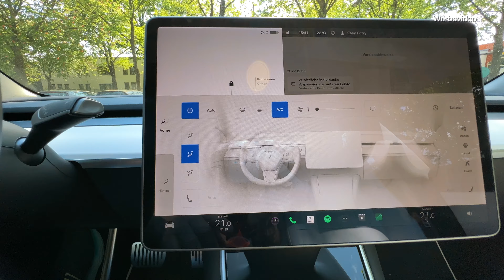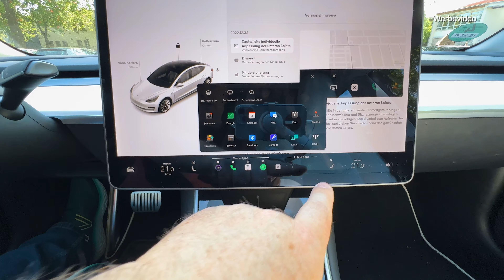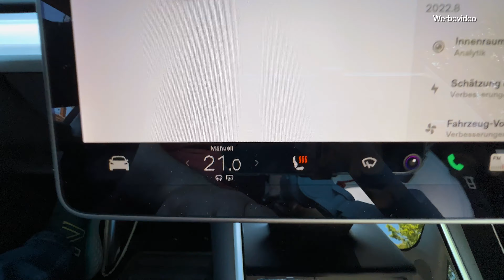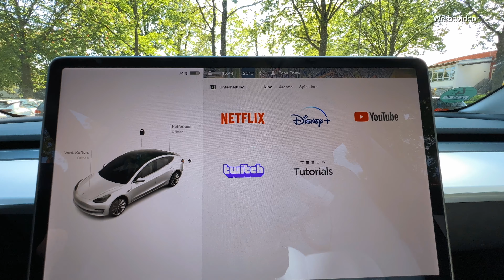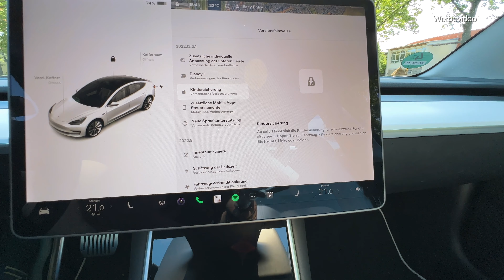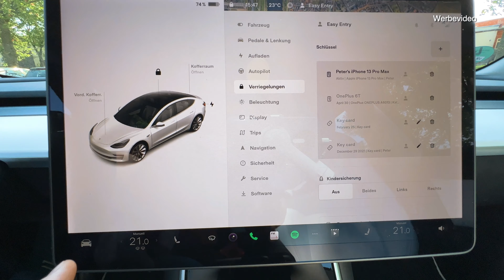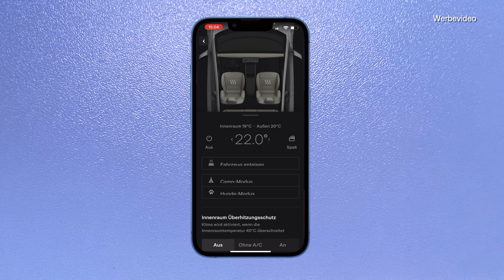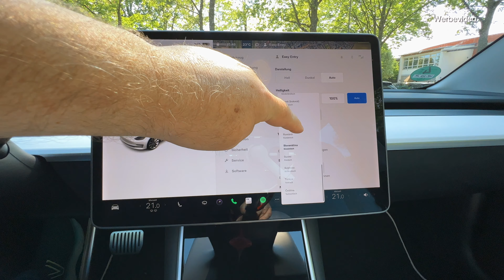TESLA hört UNS zu! Bedienelemente wieder zurück | Software-Update 2022.12.3.1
TESLA bring diverse Bedienelemente mit dem Software-Update 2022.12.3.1 zurück und erfüllt damit die Wünsche vieler Fahrer.
Viel Spaß 😃

▬▬▬ Wenn Du Dir selbst einen Tesla kaufen möchtest und Dir unser Kanal gefällt, ist es uns eine Freude, wenn Du dafür unseren

Damit erhältst Du einen Rabatt beim Kauf eines Model 3 oder Model Y sowie beim Kauf eines Model S oder X.
Wir selbst erhalten Gutschriftpunkte, die wir gegen Prämien im TESLA Store oder Supercharging-Kilometer einlösen können. Wenn du deinen Weiterempfehlungs-Link dann zukünfig ebenfalls weitergibt erhälst auch du Gutschriftpunke von TESLA.

Das ist doch ein toller Start in Deinen Spaß ohne Abgas, oder? 😊 ▬▬▬

*** 🎁 Unsere Geschenkideen: 🎁

▬ Abdeckung des Lufteinlasses Tesla Model 3 ▬▬▬▬▬▬▬▬▬▬
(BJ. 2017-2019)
(BJ. 2021)

▬ Tablet-/ Handy-/ iPad-Halterung Tesla Model 3 / Y ▬▬▬▬▬▬▬▬▬▬

▬ Der Link zur Ladescheibe und Parkscheibe für Elektroautos 🅿️▬▬▬▬▬▬▬

▬ Organizer für die Mittelkonsole des Tesla Model 3 2020 ▬▬▬▬▬▬▬▬▬▬▬▬
passt für SR+, LR und Performance aus 2017, 2018, 2019

▬ Organizer für die Mittelkonsole des Tesla Model 3 2021 ▬▬▬▬▬▬▬▬▬▬▬▬
passt für SR+, LR und Performance aus 2021

▬ Dongle / USB Hub für Gamecontrolle  ▬▬▬▬▬▬▬▬▬▬▬▬

▬ Game Controller ▬▬▬▬▬▬▬▬▬▬▬

▬ Perfomance Pedale für Tesla Model 3 und Model Y 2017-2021 ▬▬▬▬▬▬▬▬▬▬▬

▬  Model 3 Fußstütze ▬▬▬▬▬▬▬▬▬▬▬

*** 🎁 weitere Geschenkideen: 🎁

▬ Elon Musk - Buch ▬▬▬▬▬▬▬▬▬▬▬

▬ Tesla: Der Erfinder des elektrischen Zeitalters  ▬▬▬▬▬▬▬▬▬▬▬

▬ Der Link zu Katrins Lieblingsflasche  0,5 Liter Inhalt 🍾 ▬▬▬▬▬▬▬▬▬▬▬▬

▬ Model Y Model 3 LCD Armaturenbrett Display ▬▬▬▬▬▬▬▬▬▬▬▬

▬ Festplatte für Dashcam ▬▬▬▬▬▬▬▬▬▬▬▬

▬ Speicherlaufwerk für Tesla Dashcam SanDisk Ultra Fit 128 GB Flashlaufwerk

▬ Juice Booster 2 Wallbox  ▬▬▬▬▬▬▬▬▬▬▬▬

*** ❄️ Unsere Winterempfehlungen: ❄️
▬ Korrosionsschutz für die Radnaben ▬▬▬▬▬▬▬▬▬▬
Nigrin Unterbodenwachs

▬ Silikonspray (Schützt, pflegt und isoliert dauerhaft) ▬▬▬▬▬▬▬▬▬▬▬▬

▬ WD-40 Multifunktionsprodukt Smart Straw 400ml ▬▬▬▬▬▬▬▬▬▬▬▬

▬ Schneebesen / Eiskratzer  mit Gummilippe, Teleskopstange ▬▬▬▬▬▬▬▬▬

▬ Scheiben-Frostschutz, bis -22° C  ▬▬▬▬▬▬▬▬▬▬▬▬

▬ Trichter, Ø 10 cm zum Einfüllen von Wasser und Frostschutz ▬▬▬▬▬▬▬▬

***Sinnvolles Zubehör:

▬ Wagenheber Gummiauflage kompatibel mit Tesla Model 3 ▬▬▬▬▬▬▬▬▬▬

▬ Ein Set Warnwesten für euren Tesla ▬▬▬▬▬▬▬▬▬▬▬▬▬

▬ Spaß ohne Abgas Film-Equipment  🎥 ▬▬▬▬▬▬▬▬▬▬▬▬▬

Hauptkamera: Apple iPhone 13 Pro Max

Case: Apple Clear CaseMag Safe

zweite Kamera: Apple iPhone XR

DJI OM4 Gimbal

Rode Wireless Go II (Funkmikrofon)

Rode VideoMicro kompakt On Camera Microphone

Smartphone-Video-Rig - Ulanzi U-Rig Pro

▬ Verwendete Musik Titel in diesem Video: ▬▬▬▬▬▬▬▬▬▬▬▬▬
- Young At Heart – Blake Wolf (lizensiert durch Tribe Of Noise)

- Fluorescent - Cushy

▬ Social Media ▬▬▬▬▬▬▬▬▬▬▬▬▬▬▬